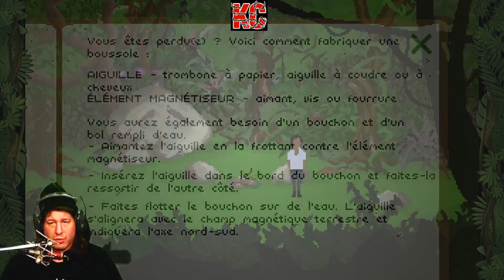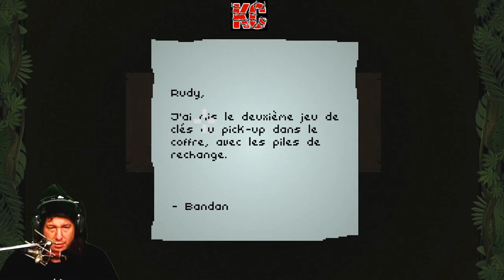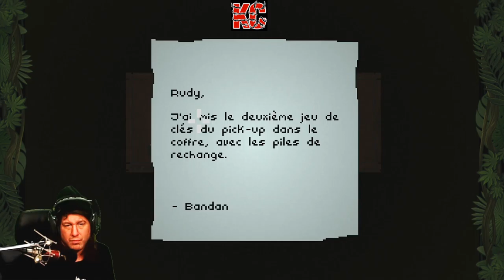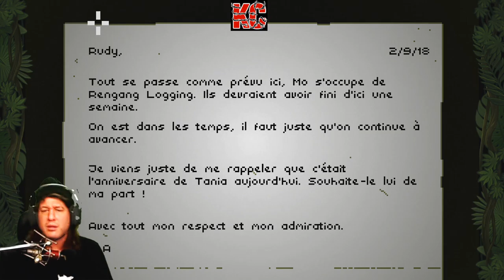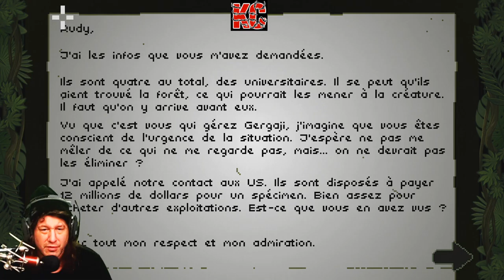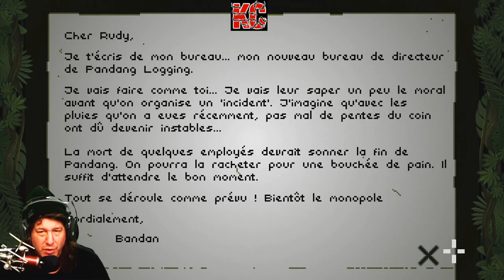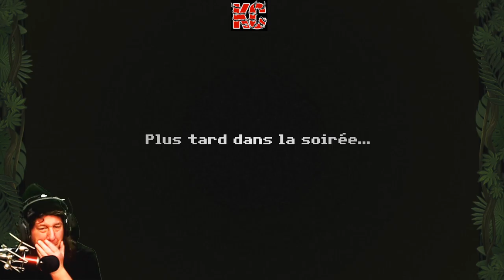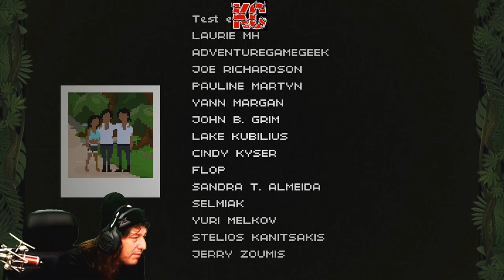Sumatra: Fate of Yandi Live Gameplay Épisode FINALE Fr Karibou Canadien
Seul et perdu au milieu de la jungle après un terrible glissement de terrain, Yandi doit rentrer chez lui et retrouver son amie, Adiratna.

Mais dans l'immensité de cette forêt inexplorée et de ces terres désolées, il lui faut affronter bien des dangers et percer maints secrets.